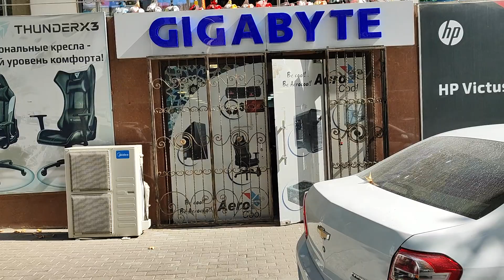Очередной отчёт Покупаем видео карту! 👍👍👍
Собираем на Куллер и корпус РС
получатель: ISKANDAR ABDURASULEV
Перевод со Сбера делается не через СПБ, открываете приложение, выбираете платежи, перевод в другую страну, там выбираете Узбекистан, далее перевод на карту по номеру телефона, вводите номер 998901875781, далее сумма и перевести.
Да, не забудьте после того как набрали номер выбрать банк получателя, АО НБУ.